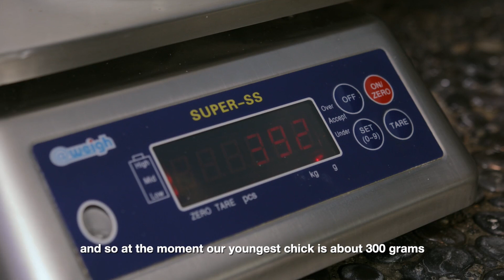New Gentoo Penguin Chicks at SEA LIFE Sydney Aquarium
We are excited to announce that after a successful breeding season for our colony of Gentoo penguins we have welcomed some adorable new penguin chicks.
Plus our famous same sex power couple, Sphen and Magic have become second time dads! 🌈